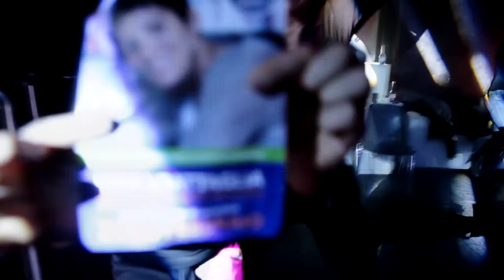UN VOTO PER IMMA PARTY... IL VIDEO! 11 febbraio 2013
La grande festa per la candidatura di Imma Battaglia alla Regione Lazio nella lista civica di Zingaretti. Sul palco per Imma Battaglia: Nicola Zingaretti, Dodi Conti, Daniele Falleri, Gaia Logan, DJ Magenta, Kevin Delite e Frankie Mancuso, Ludovic Party, Maria Grazia Cucinotta, Mario Piazza.